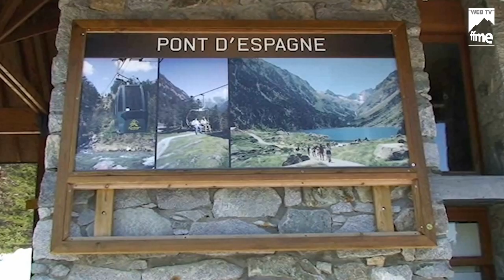Randonnée - Club Les isards de Soeix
Club FFME de la section sportive des Lycée des métiers de la montagne de Soeix"
Encadrement:
Philippe Barthez -- Guide de haute montagne
Olivier Jacquinot -- Profresseur d'EPS -- Initiateur randonnée -- Isards de Soeix
Jb Goemare -- Conseiller en développement sportif CD64 -- Instructeur FFME